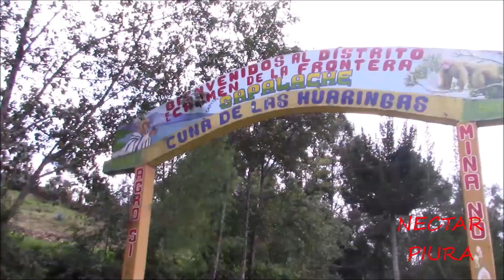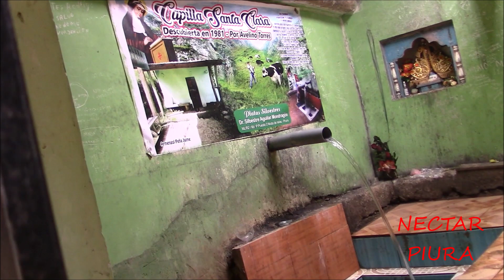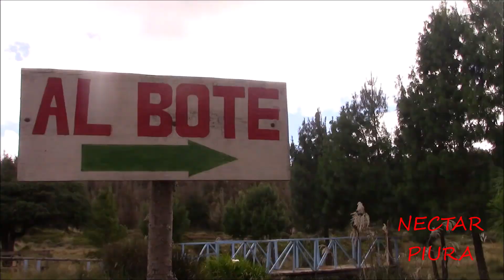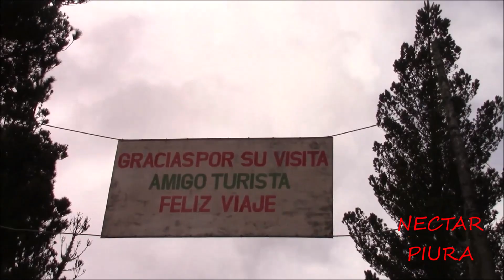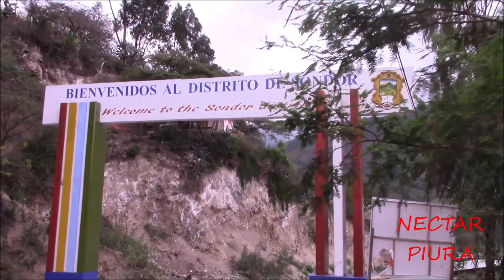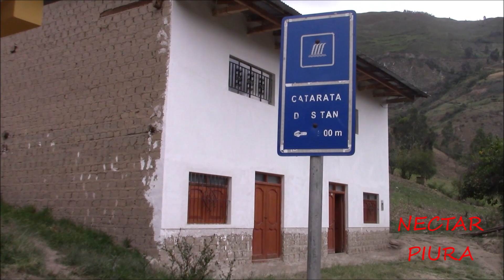conoci la HERMOSA ciudad de HUANCABAMBA Piura Perú / la RUTA del TURISMO y CURANDERISMO 2020 parte1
conoci la HERMOSA ciudad de HUANCABAMBA Piura Perú / la RUTA del TURISMO y CURANDERISMO 2020 ahora con lugares turisticos que conocer ya que aca  es la cuna del curanderismo  y los motivos son muchos ya que tambien existe una fiesta patronal aca lugares de bellos paisajes , sapalache ,cajas Reportaje Misterio y Encanto en Huancabamba
Podemos observar la belleza de sus paisajes y disfrutar del turismo esotérico tal como se muestra en nuestra visita a la Laguna Negra. el trayecto de piura a huancabamba es de full adrenalina  y si avanzamos un poco mas llegamos a sondor  lugar donde se celebra la fiesta de virgen de la asuncion y sondor tambien es un destino turistico con bandos de musicos

siguenos nuestras redes:
instagram : nectar piura facebook :nectar piura
 ignorar tag
valle de huancabamba

pueblos de huancabamba

provincia de huancabamba

municipalidad provincial de huancabamba

huancabamba ubicacion , HUANCABAMBA REPORTAJE (parte 1) ,
,hermosa ciudad de Huancabamba Piura Perú ,
HUANCABAMBA CUNA DEL CURANDERISMO - Maestro Curandero Feliciano Chasquero ,RUTAS DEL PERU - PIURA HUANCABAMBA

huancabamba turismo

huancabamba oxapampa

huancabamba mapa
¿Qué significa la palabra Huancabamba?
¿Qué produce la provincia de Huancabamba?
¿Cuántas horas son de viaje de Piura a Huancabamba?
¿Cuáles son las lagunas de Huancabamba?